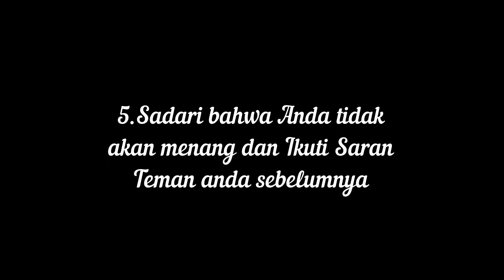[ Tips n Trick ] tips 1 vs 4 (fulltim) di zona terakhir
ikuti cara ini dan percayalah.